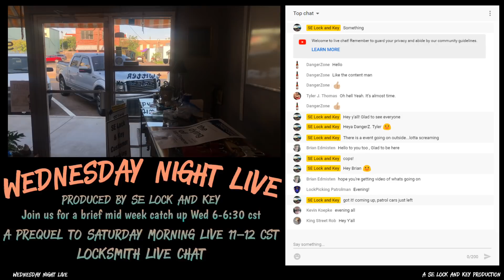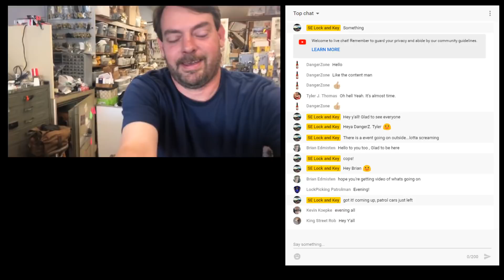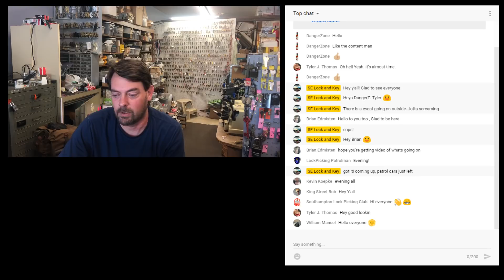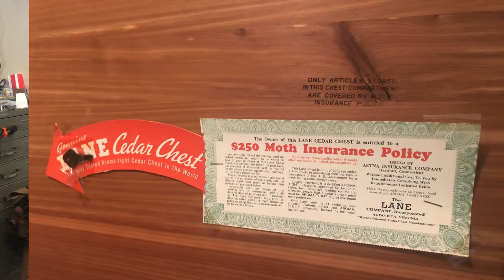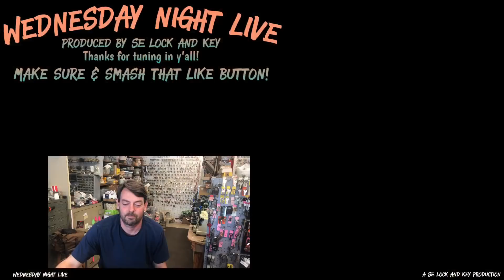Wednesday Night Live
Wednesday Night Live, a shorter version of our Saturday Morning LIve for those who can't tune in on Saturday Mornings, we discuss all things locksmith :) from tools to locks and keys to whatever else may come up! Join in your fellow locksmiths from around the world to chat about locks!